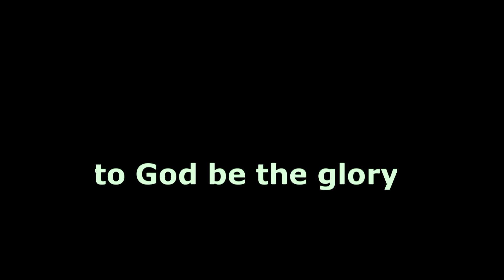mariage coutumier de Marthe bonkoma et Donatien baleola (winer Movie Picture)